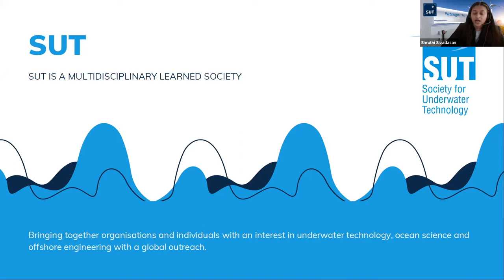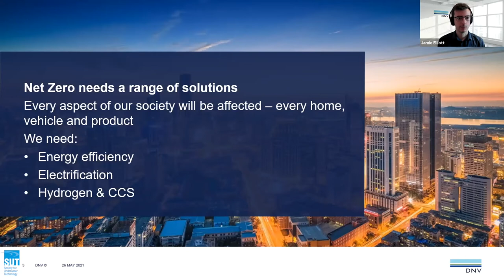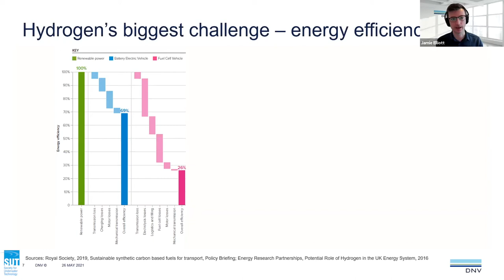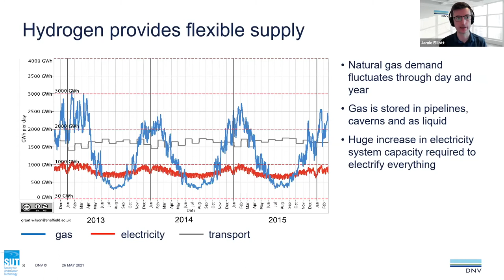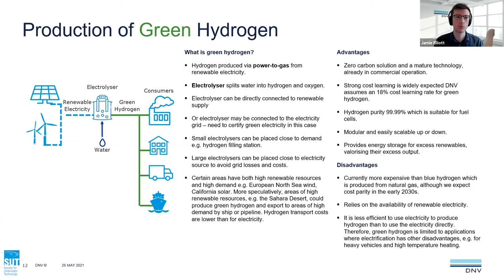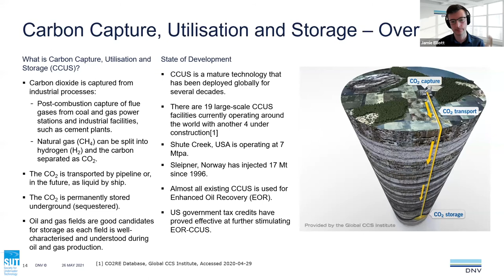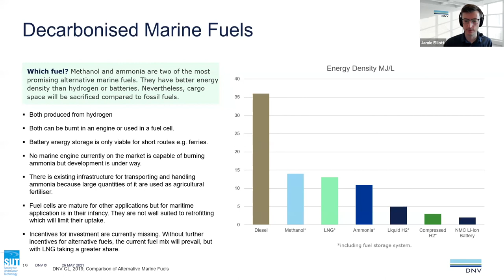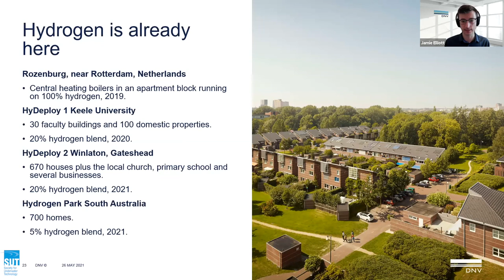Decarbonizing Hydrogen Production - DNV - SUT+ Webinar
Speaker – Jamie Elliott, Principal Consultant, DNV

Jamie Elliott is a Principal Consultant in DNV’s Energy Systems division. His 15 years’ experience spans the entire oil & gas value chain from the well to the domestic meter, which he applies to help organisations safely navigate the energy transition. Jamie’s work has included safety engineering for hydrogen fuelling of buses and heavy vehicles. He was co-author on a report on net zero emissions for one of the world’s largest sovereign wealth funds, providing analysis on future trends in blue and green hydrogen, CCS, aviation, shipping, biofuels, e-fuels and more. As part of the HyNTS project, Jamie developed a roadmap for the R&D required for a hydrogen trial on the National Transmission System (NTS).

Jamie will cover the following in his presentation:
- Hydrogen Production – Grey, Green and Blue
- Blue Hydrogen and CCS
- Energy Islands – Offshore Green Hydrogen Production
- Hydrogen and Ammonia as Maritime Fuels
- Heating Our Homes with Hydrogen – HyNTS FutureGrid

SUT+ Webinar 26 May 2021

To find out more about SUT or to become a member go